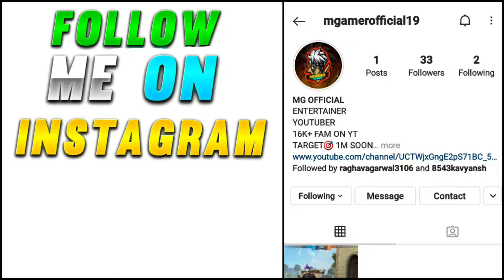How To Increase Collection In Free Fire l Collection Increase Trick l Free Fire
In this video I'm going to tell you some tips for increasing Your ff collection .

Uid
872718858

TOPICS DISCUSSED :-
1. How to increase collection
2. How To Increase Collection In ff
3. How To Increase FF Collection
4. Collection Increase Trick
5. Tips And Tricks For Increasing Collection
6. Double Your Collection

1. TOTAL GAMING ( AJJU BHAI )
2. AS GAMING (SAHIL)
3. DESI GAMERS ( AMIT BHAI)
4. TWO SIDE GAMERS (Ritik And Jash)
5. UNGRADUATE GAMER ( UG AYUSH)
6. RAISTAR FREE FIRE

1. FREE FIRE BRAZIL LIVE 🇧🇷
2. FREE FIRE INDONESIA LIVE 🇮🇩
3. FREE FIRE MENA LIVE 🇧🇷
4. FREE FIRE INDIA LIVE 🇮🇳
5. FREE FIRE BANGLADESH LIVE 🇧🇩
6. FREE FIRE NEPAL LIVE 🇳🇵
7. FREE FIRE SINGAPORE LIVE 🇸🇬

How to increase collection
How To Increase Collection In ff
How To Increase FF Collection
Collection Increase Trick
Tips And Tricks For Increasing Collection
Double Your Collection